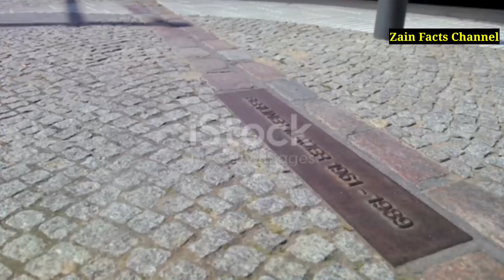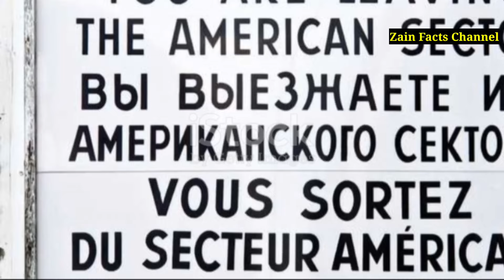Berlin Wall: The Rise and Fall of a Divided City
Discover the compelling story of the Berlin Wall, a powerful symbol of the Cold War era that divided a city and its people. From its sudden construction to its dramatic fall, this video explores the political tensions, personal stories, and historical events that shaped this iconic structure. Join us as we unravel the secrets and significant moments of the Berlin Wall's history.

Watch now and learn:
- How the Berlin Wall changed lives overnight
- The daring escapes and tragic tales of those who tried to cross it
- The events leading to the Wall's fall and Germany's reunification